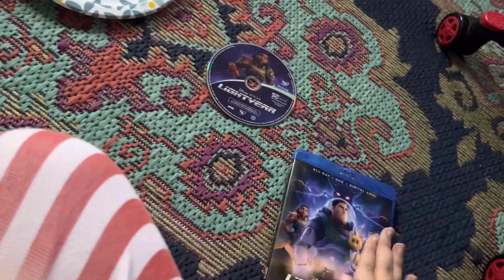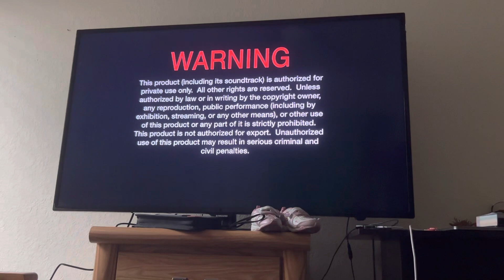Opening To Lightyear 2022 DVD (MY FIRST DVD OPENING FOR 2023)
List:
1.Language Menu
2.Disney Logo
3.Disney Fast Play
4.All Films And Promotions Screen
5.DVD Menu
6.FBI Warning Screens
7.Disney Logo
8.PIXAR Logo (Lightyear Variant)